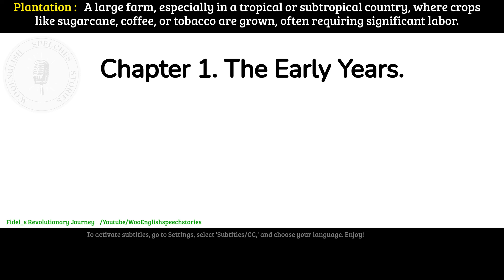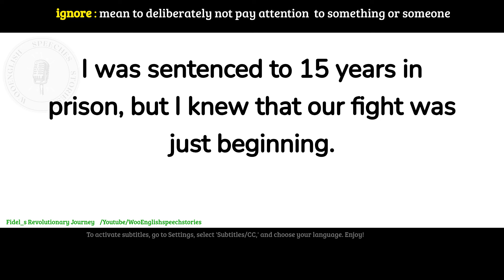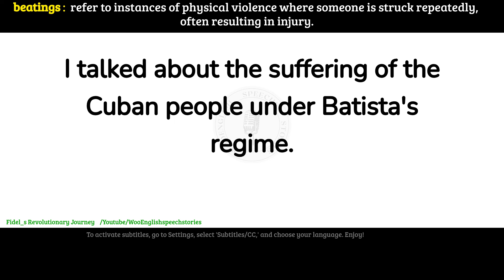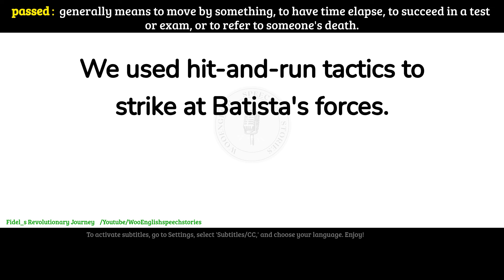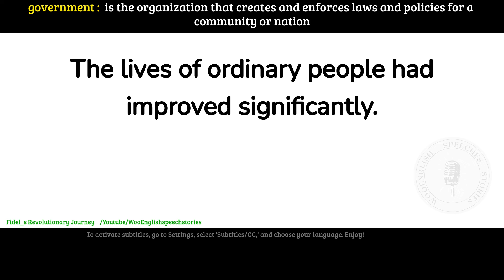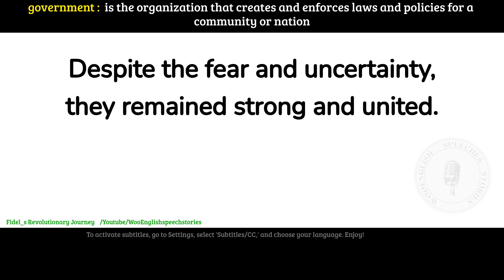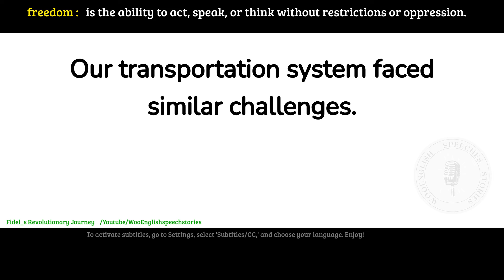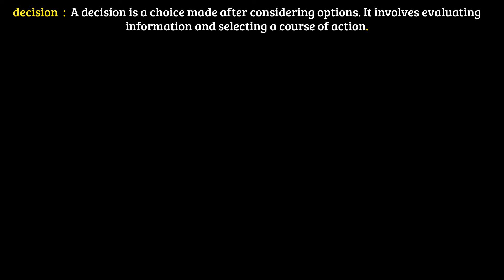English Podcast For Learning English | English stories | English Leap Podcast | fidel castro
story with subtitles level 3: (Graded Reader Level 3)

00:00:32 Chapter 1. The Early Years.
00:07:23 Chapter 2: Education and Awakening
00:11:00 Chapter 3: The Seeds of Revolution
00:20:10 Chapter 4: The Moncada Barracks Attack
00:26:31 chapter 5: Exile and Preparation
00:33:43 chapter 6: The Sierra Maestra Campaign
00:41:02 chapter 7: Victory and Challenges
00:47:32 chapter 8: The Bay of Pigs Invasion
00:54:25 chpater 9: The Cuban Missile Crisis
01:01:11 Chapter 10: Exporting Revolution
01:08:46 Chapter 11: The Special Period
01:15:13 Chapter 12: Legacy and Retirement

english story for listening! Enjoy this English story for learning English. You can improve your English pronunciation and listening skills with this English story with subtitles.